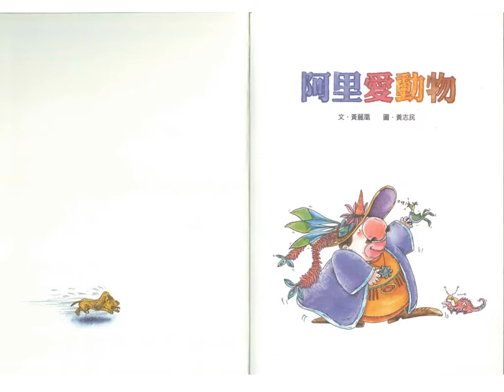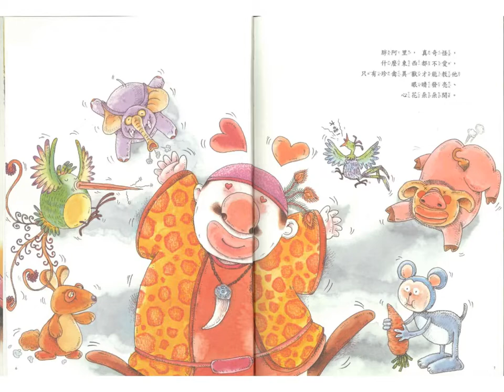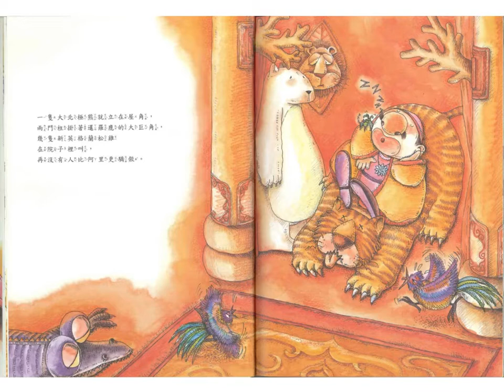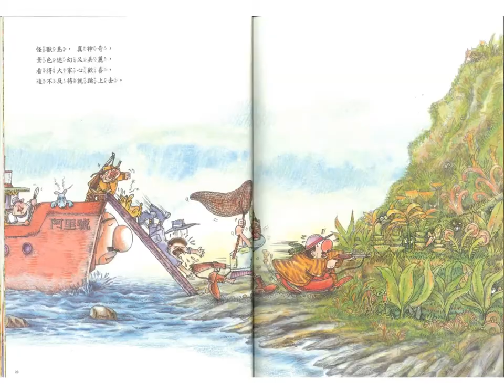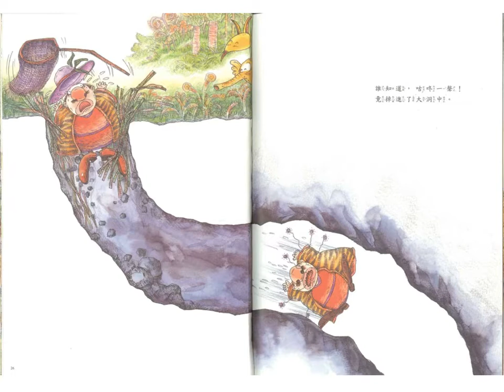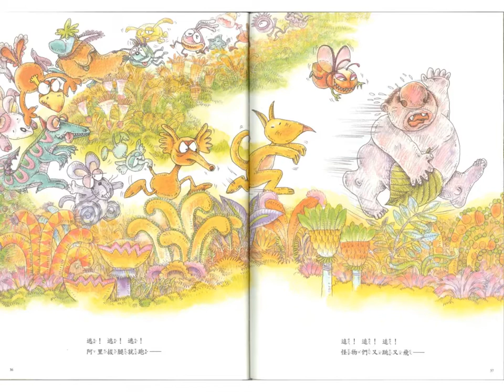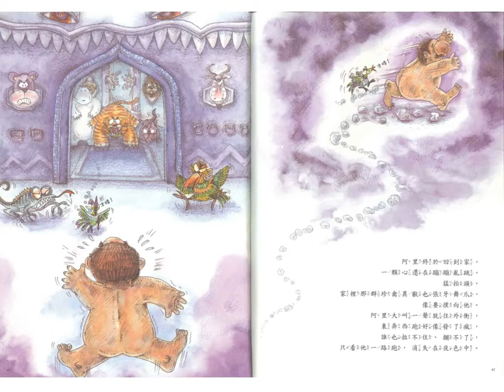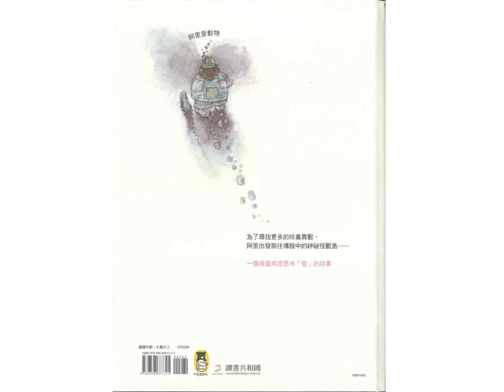故事繪本頻道-阿里愛動物